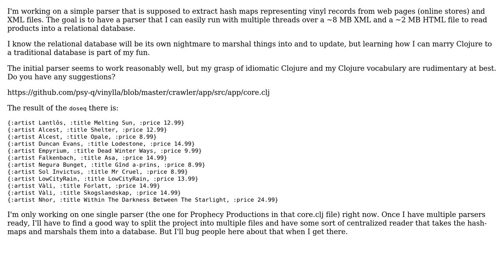Code Review: Parsing HTML, XML into a hash map of products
With thanks & praise to God, and with thanks to the many people who have made this project possible! You are responsible for your own actions.